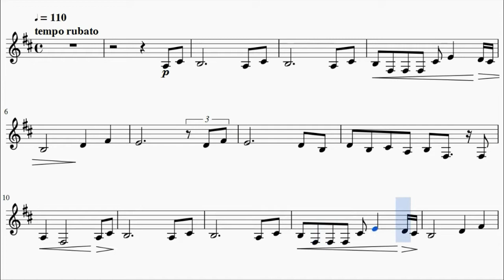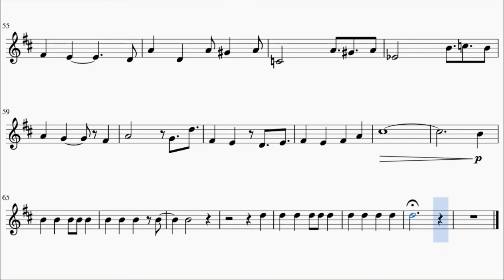It's Over Isn't It - Steven Universe (Clarinet)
This is the sheet music for Steven Universe's It's Over Isn't It, composed by Rebeca Sugar. It was based on ThePandaThooth's piano arrangement.

Song Lyrics:

I was fine with the men
Who would come into her life now and again
I was fine 'cause I knew
That they didn't really matter until you

I was fine when you came
And we fought like it was all some silly game
Over her, who she'd choose
After all those years I never thought I'd lose

It's over, isn't it? Isn't it?
Isn't it over?
Isn't it over?
You won and she chose you
And she loved you and she's gone
It's over, isn't it?

War and glory, reinvention
Fusion, freedom, her attention
Out in daylight my potential
Bold, precise, experimental

Who am I now in this world without her?
Petty and dull with the nerve to doubt her
What does it matter? It's already done
Now I've got to be there for her son

Isn't it over?
Isn't it over?